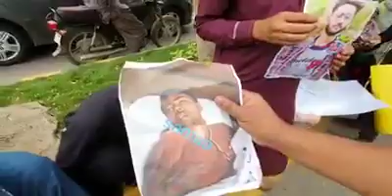August 23, 2019(4)